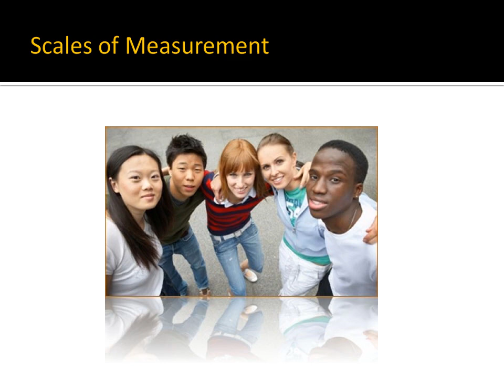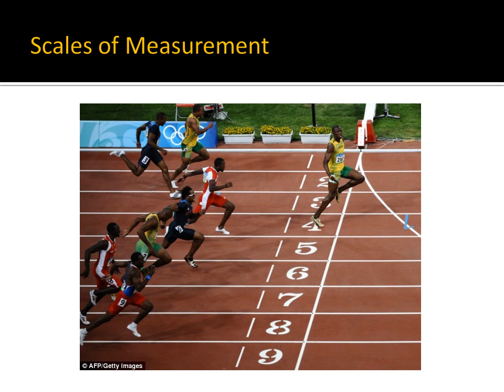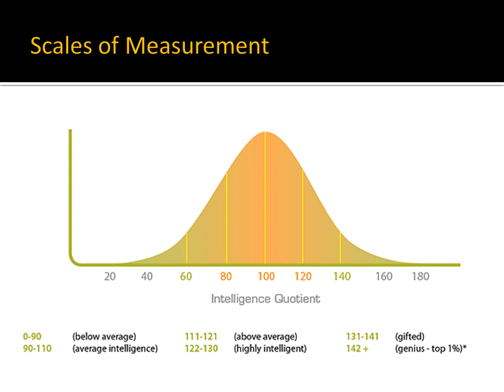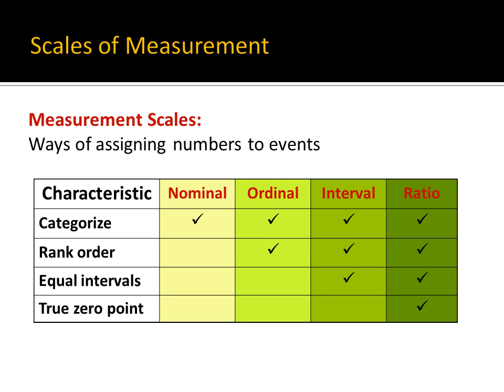RMP03_2 Scale of Measurement